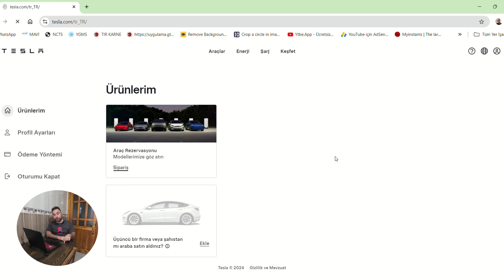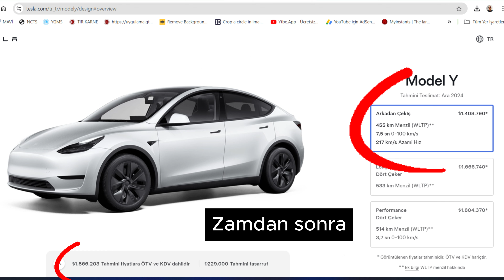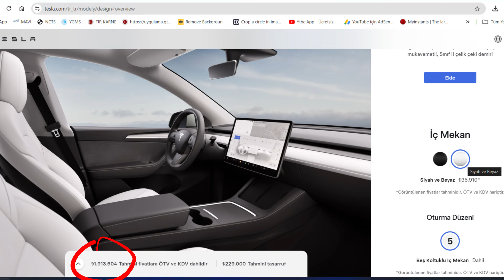Tesla Model Y - SR Siparişim ve Gelen Zam | 7 Yıllık Hayalim Gerçek Oldu!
7 senelik hayalim gerçek oluyor! Tesla Model Y siparişi ile ilgili heyecanımı ve sürecin tüm ayrıntılarını paylaştığım bu videoda, geçtiğimiz hafta Tesla'nın yaptığı büyük zam haberini de değerlendiriyorum.

Bu videoda, Tesla Model Y sipariş aşamasının tüm detaylarına odaklanıyorum: Sipariş sürecinde hangi adımları takip etmeniz gerektiğini, Tesla'nın sunduğu seçenekler ve dikkat edilmesi gereken önemli noktaları anlatıyorum. Özellikle, Tesla Model Y Standart Range’in nasıl %10'luk ÖTV vergi diliminde kaldığını açıklıyor ve zamlarla birlikte bu makasın ne kadar daraldığından bahsediyorum.

Tesla'nın zam kararı neden bu kadar önemli? Yeni fiyatlar ne anlama geliyor? Türkiye'de bir Tesla sahibi olmak için nasıl bir süreç sizi bekliyor? Tüm bu sorulara yanıt veriyorum.

Eğer siz de Tesla siparişi vermeyi düşünüyorsanız, videoda verdiğim bilgilerle çok daha bilinçli bir karar verebilirsiniz. Tesla siparişi süreci, ÖTV dilimleri, vergi avantajları ve son zamlarla ilgili tüm güncel detaylar burada!

Ayrıca eğer videolarımı faydalı buluyorsanız, çan-zil butonuna basıp yeni video yayınladığımda Youtube un sizlere bildirim göndermesini sağlayabilirsiniz.